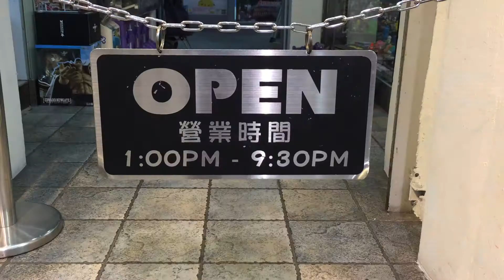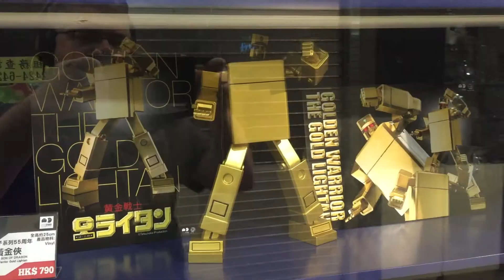Hong Kong Toy Shopping 2017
A walk through the CTMA Centre in Hong Kong. Many of the shops were very anti-photos and video, but there were enough display cases in the mall hallways to capture video and share with the world. Enjoy!

Music is "The Last Synthesizer" by Dan Terminus. Used with permission of the artist.